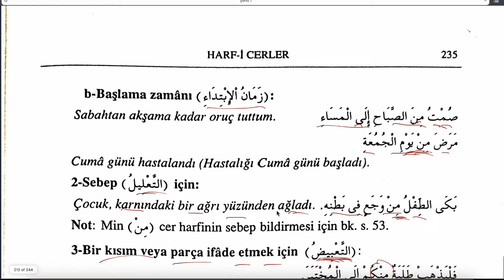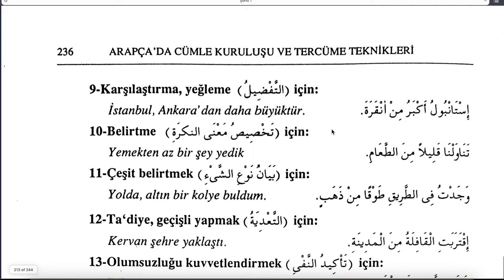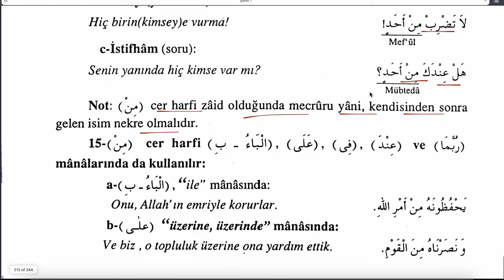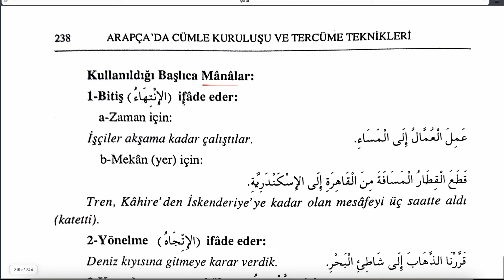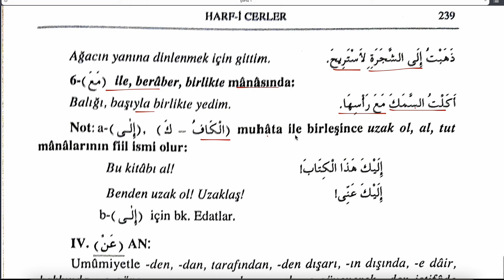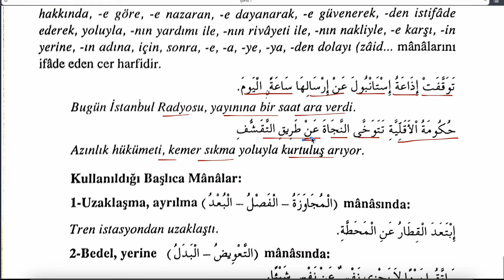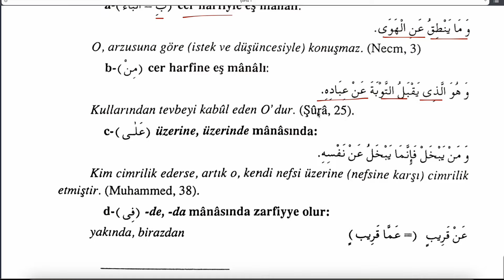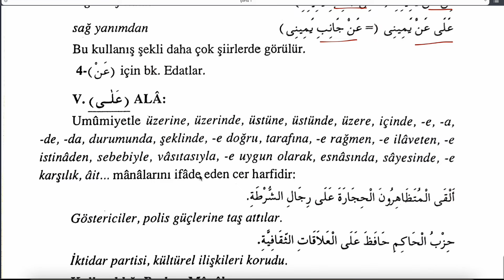ARAPÇA CÜMLE KURULUŞU VE TERCÜME TEKNİKLERİ 43 (M.Meral Çörtü)